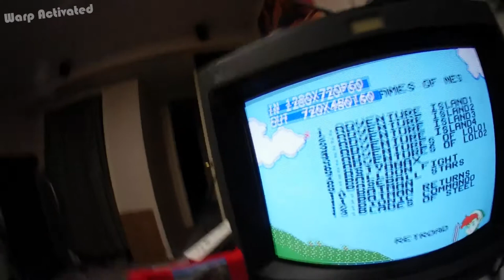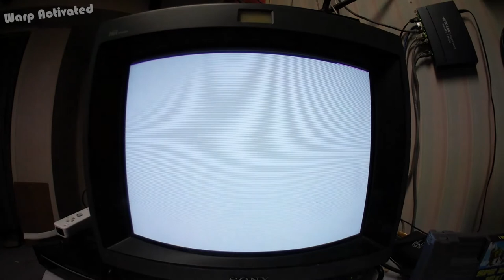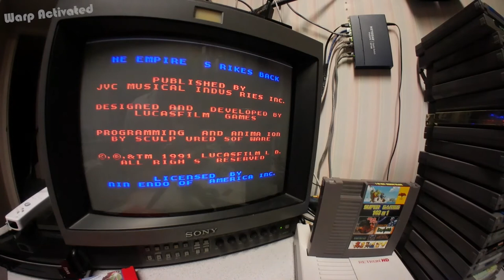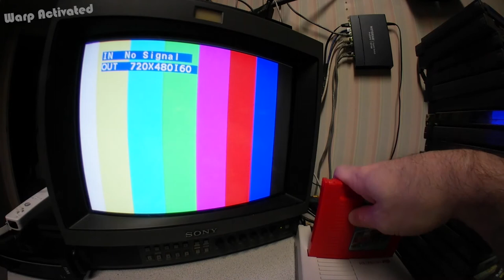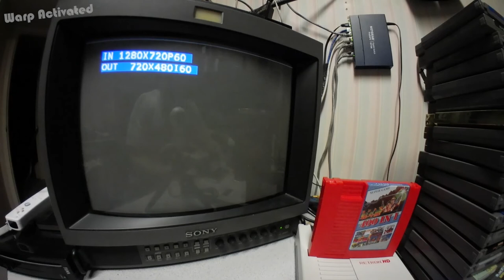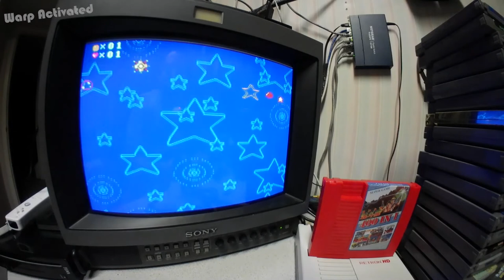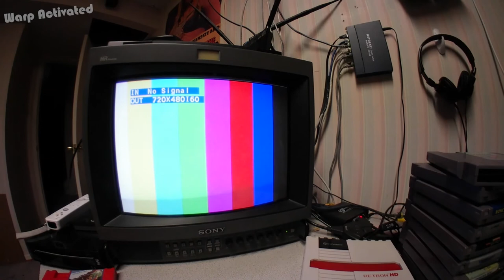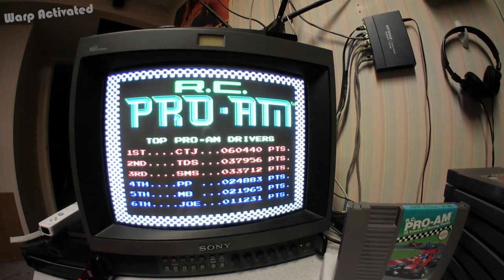Hyperkin Retron 1 HD, NES 143 in 1, Sony PVM CRT via Component output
Another NES Mini alternative, Hyperkin Retron 1 HD combined with a 143 in 1 Multicart, I like to play on my Sony PVM 1354q with an HDMI to Component Converter to go from 720p to 480i.  The first 10 minutes demoes the 143 in 1 cart including taking it apart to see the PCB then I spend about 45min trying games and ranting about NES stuff and also comparing it the inferior 400 in 1.

HDMI to Component Converter